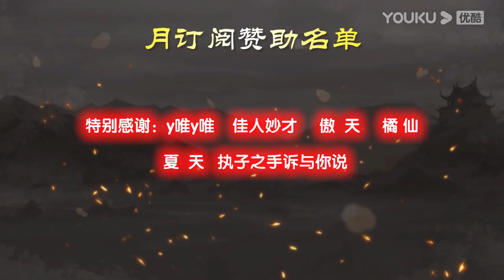【年青人三国杀】大国争斗，小国捡漏 20200718 超清